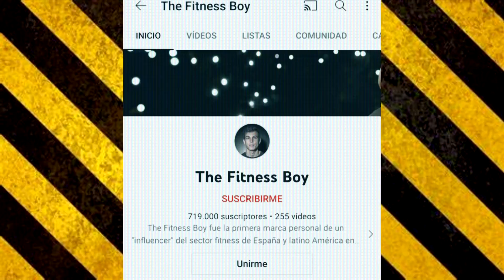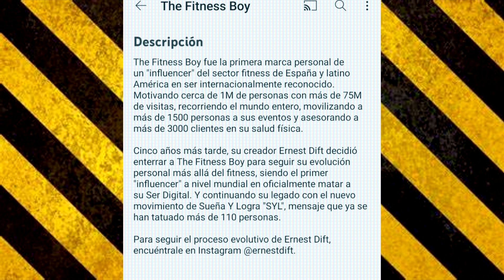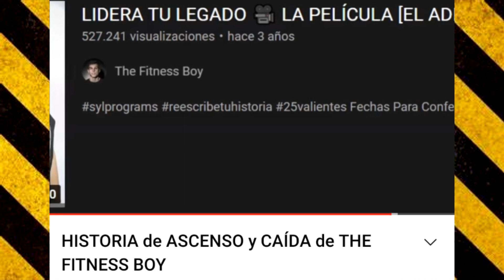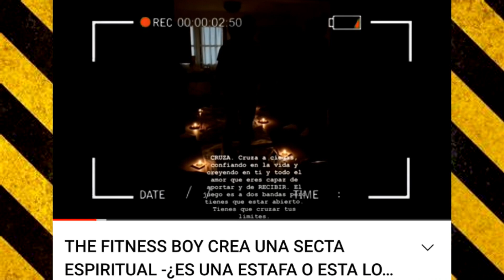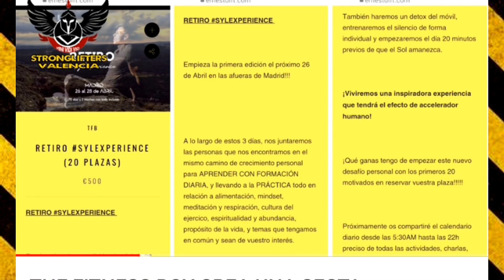THE FITNESS BOY su PASADO OSCURO!!! - PICO DE ORO comete un ERROR en su VIDEO ascenso y caida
The Fitness Boyu ascenso y caida analizamos el video de Pico de Oro en el que enseña los origenes y la situacion actual de este iconico personaje de la comunidad fitness , en el añado unos datos que no se expusieron en el video y que he creido interesante traer.

Todo parecido con la realidad es meramente coincidencia , los nombres , marcas , organizaciones o personas mencionadas en este video no son reales si no ficticias. Cualquier coincidencia con la realidad es fruto del azahar. Se aconseja que no vean el video.

---VÍDEOS POPULARES---

ATENCION---